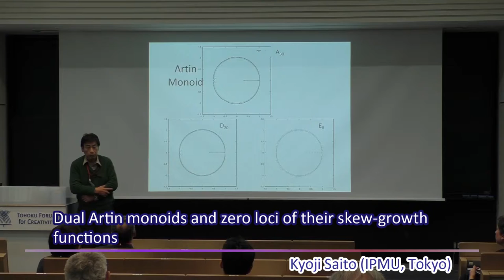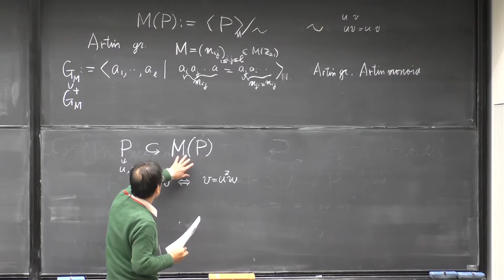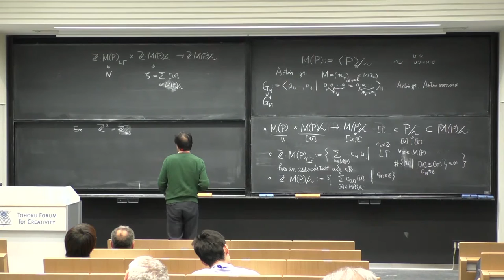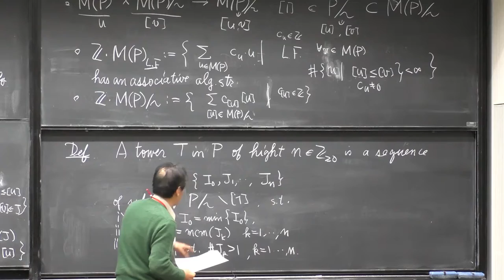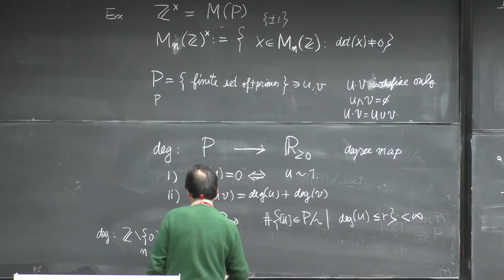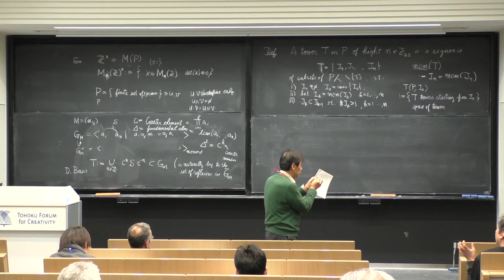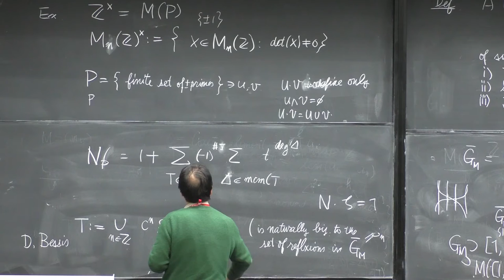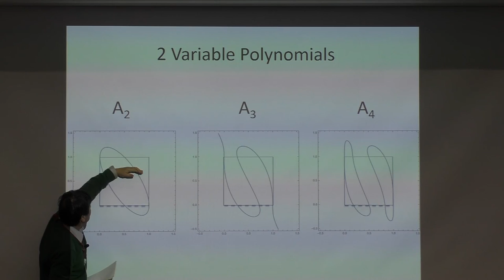Dual Artin monoids and zero loci of their skew-growth functions - Kyoji Saito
Prof. Kyoji Saito from IPMU, the University of Tokyo gave a talk entitled "Dual Artin monoids and zero loci of their skew-growth functions" at Workshop - Geometry of Wall-Crossing, Deformation Quantization and Resurgent Analysis of the Tohoku Forum for Creativity, Tohoku University.

Modern Interactions between Algebra, Geometry and Physics (2016AGP) " Workshop of Geometry of Wall-Crossing, Deformation Quantization and Resurgent Analysis" - April 18 - 22, 2016 @ Tohoku University